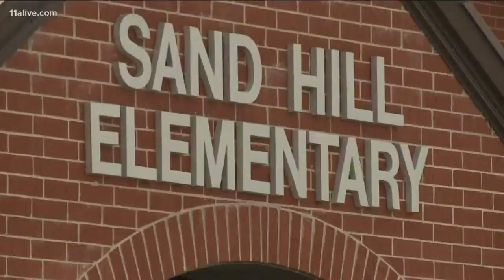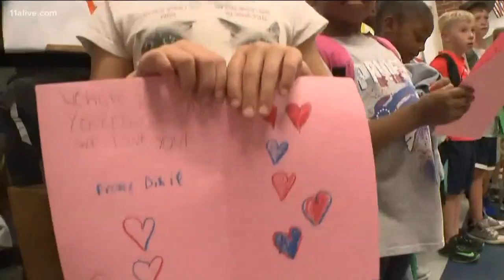Students say goodbye to 83-year-old beloved custodian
"Y'all gonna make me cry," he said.